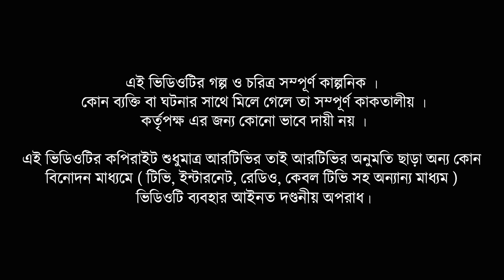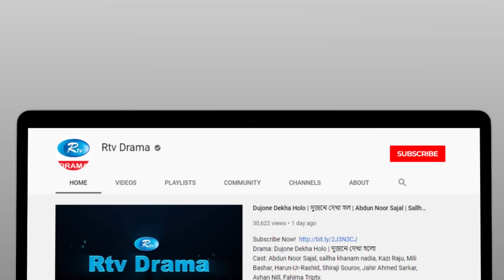Team West Indies | টিম ওয়েস্ট ইন্ডিজ | Ep 09 | Marzuk, Chashi, Mahi, Hasan, Anik | Rtv Drama Serial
Drama        : Team West Indies
Episode     : 09
Cast           : Marzuk Russell, Hasan Masud, Chashi Alam,
                     Tanzim Hasan Anik, Samira Khan Mahi, MD Saidur Rahman
                     Pavel, Wahidul Haque Rumi, Samanta, Sharna Lata, Parvez
                     Shumon, Jainal Jack, Shertaj, Jilani, Mithu, Ankon
Direction   : Maidul Rakib

নাটক          : টিম ওয়েস্ট ইন্ডিজ
পর্ব              : ০৯
অভিনয়ে     : মারজুক রাসেল, হাসান মাসুদ, চাষী আলম, তানজিম হাসান অনিক,
                      সামিরা খান মাহি, মোঃ সাইদুর রহমান পাভেল, ওয়াহিদুল হক রুমি,
                      সামান্তা, স্বর্ণ লতা, পারভেজ সুমন, জয়নাল জ্যাক, শেরতাজ,
                      জিলানী, মিঠু, অংকন
পরিচালনা   : মাইদুল রাকিব